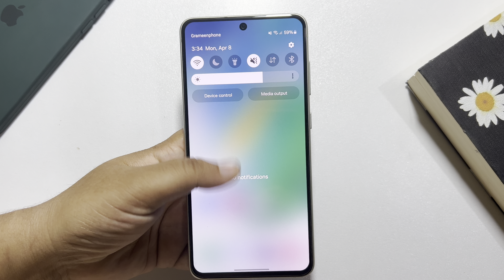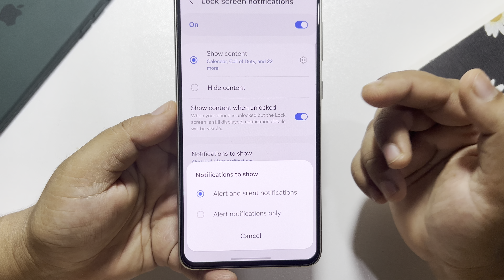Get Notifications Back On Your Lockscreen On Samsung | Full Guide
You can manage your device's notifications right from the Lock screen by adjusting the Lock screen settings and other display settings.

0.00 Intro
0.25 Turning on lock screen notification
1.10 Outro